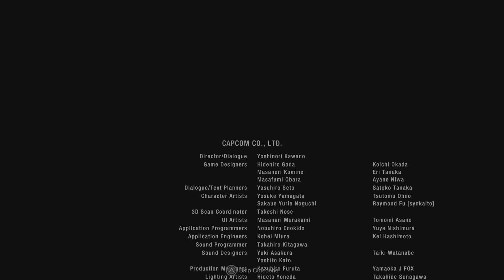Resident Evil 4 Separate Ways ENDING Chapter 7